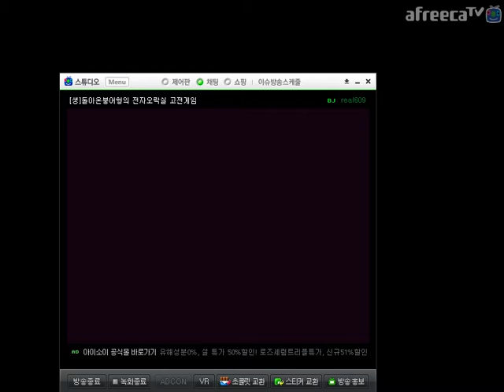[NES] 패미컴 남극탐험 Antractic 1주차 원코인